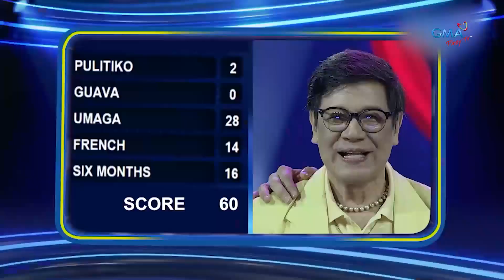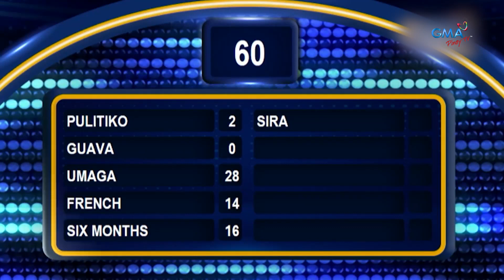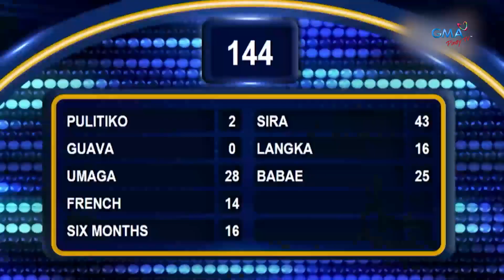The Groovy Boomers, sumalang sa fast money round ng Family Feud!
Fill in the blank. Magandang ____________